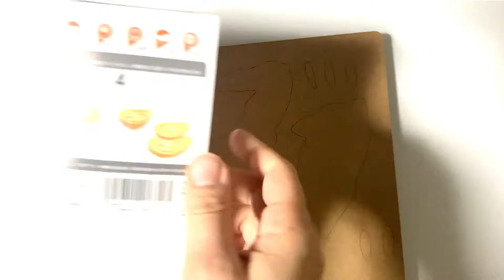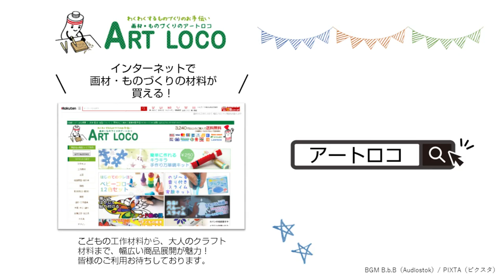【 作り方 】重ねて作る立体アート コンタモ ブラキオサウルス